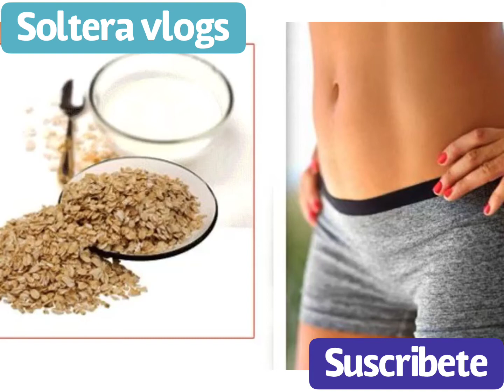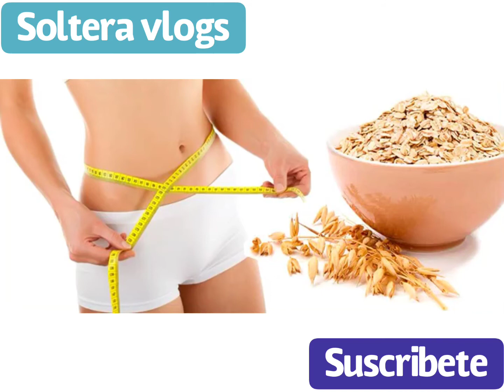Avena en ayunas para que nos ayuda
Beneficios de comer avena en ayunas Sin importar la forma en que la prepares, con leche o con agua, comer un plato de avena en ayunas puede acarear a tu salud múltiples beneficios…